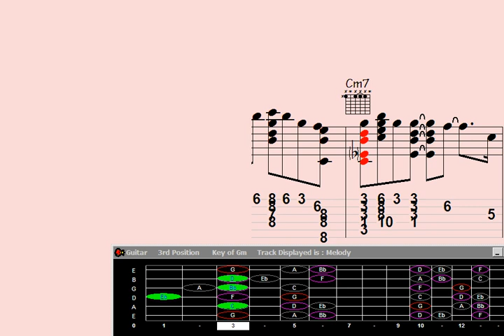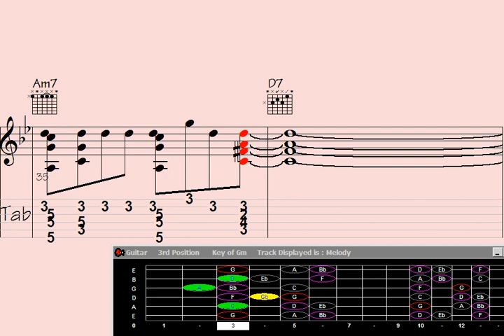️Feature Your Inner Musician: Guitar Chord Melody of 'Inevitably Happy'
ature Your Inner Musician: Guitar Chord Melody of 'Inevitably Happy'